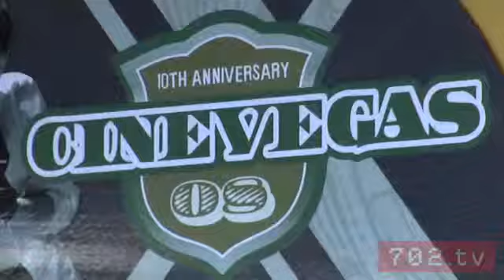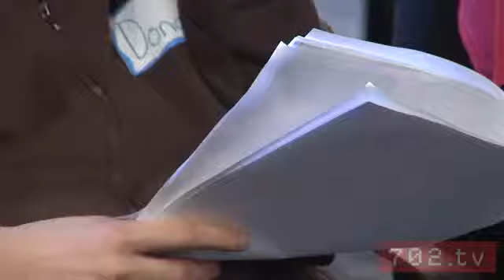Jersey Boys Acting Class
Two stars from Jersey Boys give local teens acting tips for CineVegas Clubhouse. The project allows kids from the Boys & Girls Club of Las Vegas to create and star in their own short film. The feature will have a red carpet premiere at the 2009 CineVegas Film Festival this June.